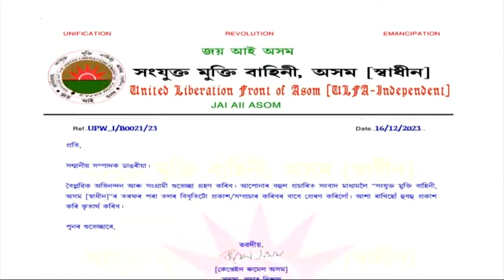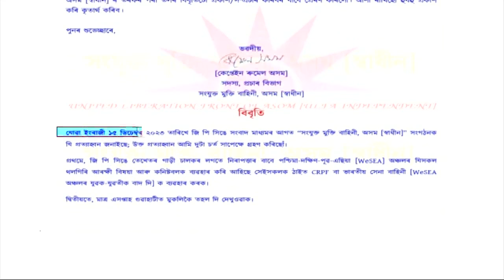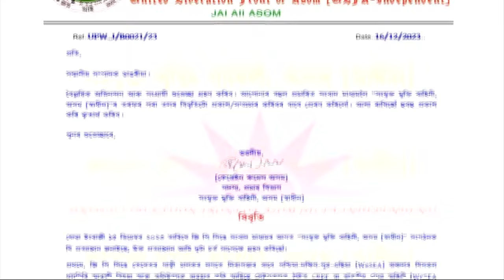ULFA (i) Vs DGP | ULFA (I)ই বনাম ডিজিপি, গুৱাহাটীত এসপ্তাহ মুকলিকৈ ঘূৰি চাওক N18V